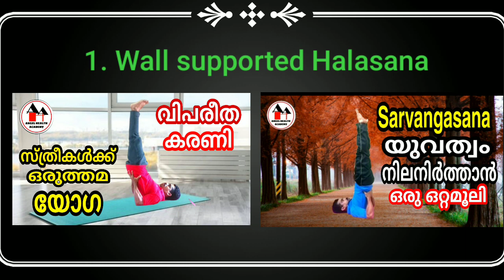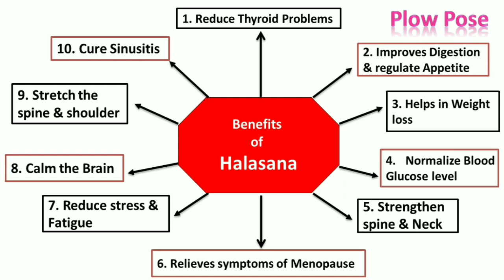How to do Halasana / Plow Pose at home in Malayalam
Halasana / Plow / Plough Pose
Halasana means ‘plough’ – Used in agriculture field, because this asana resembles as plough.
One of the best asana to reduce belly fat and pot belly
Stretches: Shoulders, Vertebral Columns
Strengthens: Spine, Neck
Preparatory Phase
- Do warm up and stretching for 10 minutes
 It is best to practice yoga early in the morning if not, can practice this
         asana in the evening.
 Just make sure your stomach and bowels are empty.
 It is a good idea to leave a gap of at least four to six hours between
        the meal and the practice.
Procedure:
1. Lying down in supine position, lying on the back in a relaxed way.
2. Place the hands on the floor, palms facing downwards next to the side
        the body and breathe normally.
3. Inhale and raise both the  legs straight ( without bending at knees)
        slowly upward by using abdominal muscles and bring it to 90° angle
        and then to 45°
4. Lift the hip and support it with the palms by placing the elbows        on
        the floor, then make the body and legs straight and feet at 45
        degree angle ( Ardha Halasana) such that toes are placed over and
        beyond the head on the floor (Poorna Halasana)
5. Place the hands straight on Mat
6. Make sure the back is perpendicular to the ground.
7. Hold in this position for 30 – 60 seconds (1 minute) in the beginning,
        with normal breathing.
8. Take the breath in and lift the legs without bending at knees, place the
         hands on mat, lower down the hip slowly to the floor  and breath out,
         then the legs  together on the mat as in the beginning position.
9. Relax in Shavasana.
10. Later, it can be done for 1 – 3, then 5 – 10 minutes every day as regular practice.

Practice session

Practice session -1
  With the support of the wall has explained in detail in my previous videos – ‘Viparita Karani’ and  ‘Sarvangasana’ -  Please go through it)
Practice session - 2
- Explained with the support of stool – Ardha Halasana ( 45 Degree)
Practice session - 3
- With the support of the Chair – Ardha Halasana (30 degree)
Practice session -4
- With the support of the pillow – Poorna Halasana (5 degree)
Practice can be also done:
1. With the support of an assistant
2. Under the guidance of an expert yogi
After the session
- Stretching for 10 minutes
The Benefits of the Halasana / Plow Pose
1. Reduce Thyroid problems
2. Improves digestion and regulates appetite.
3. It regulates metabolism and helps in weight loss.
4.  It is an excellent asana for diabetic patients because it normalizes the
5. It flexes the spinal cord and releases the strain in the back, thereby
        enhancing posture and reducing any pain.
6. Helps relieve the symptoms of menopause and stimulates the
        reproductive system.
7. Helps reduce stress and fatigue.
8. Helps to calm the brain.
9. Gives the spine and shoulders a good stretch.
10.  It helps cure back aches, infertility, sinusitis, insomnia, and headaches.
Precautions and Contraindications
1. High BP
2. Asthma
3. Diarrhoea
4. During menstruation
5. During Pregnancy
4. Eye problems, such as glaucoma
5. Neck or back related problems, cervical spondylitis, Enlarged Thyroid
6. Hip or Knee injuries
7. Hernia
8. Soon after any surgery
• If any untoward medical conditions get medical consultation
• If so , Practice under the guidance of an experienced yoga teacher.

Safety is the prime concern. Don’t use this video content without taking safety precautions and medical consultation if required. If you experience any pain, dizziness, faintness, shortness of breath or any other discomfort at any time during the practice, you should stop immediately and get medical advice. Angel health academy makes no representation about the accuracy or suitability of this content.

Prof. Reginold Michayel.D
M.Sc. Yoga, M.Sc. Nursing.